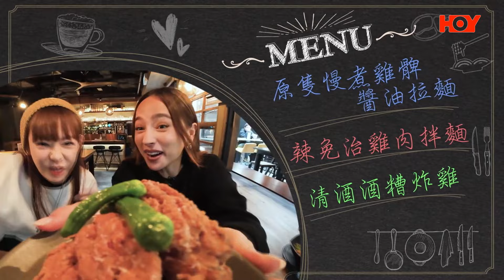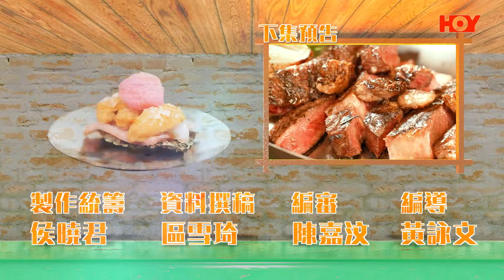留港開餐100強 ｜ EP3 PT2 ｜旺角泰有趣泰式fusion 菜! ｜Aka 趙慧珊｜JLou 林欣 ｜ 香港人氣餐廳 ｜ HOY TV ｜ HOY 77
欣賞HOY TV更多精彩節目

今集《 留港開餐100強 》大推香港人氣fusion菜！喺人來人往嘅旺角中，有一間充滿異國風情嘅泰式fusion菜，由食物到環境實在係泰適合打卡，因此吸引咗好多少女到場支持！另外仲會介紹一間美國風日式拉麵，日式拉麵香港人就食得多啦，加埋美國風味又會擦出咩火花呢？

留港開餐100強｜Let’s Eat 100 in Hong Kong
8月12號起逢星期一至五晚上8點半｜HOY 77台
Morokok Thai Bar & Restaurant
旺角登打士街56號家樂坊8樓801號舖

推介菜式：
紅咖喱海鮮配自家製農夫包
泰北咖喱雞金麵
招牌海鮮桶
斑蘭椰子湯圓
NOJO RAMEN x IZAKAYA
中環砵甸乍街45號The Steps ‧ H Code地下5號舖及開放空間

推介菜式：
原隻慢煮雞髀醬油拉麵
辣免治雞肉拌麵
酒糟炸雞